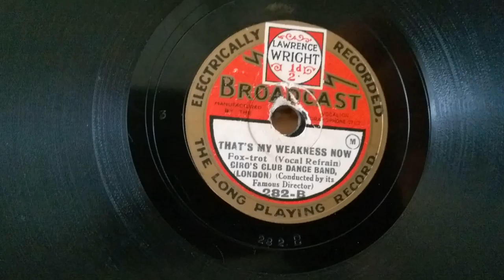Ciro's Club Dance Band - That's My Weakness Now - Broadcast 8" 78rpm - Garrard Deluxe Gramophone